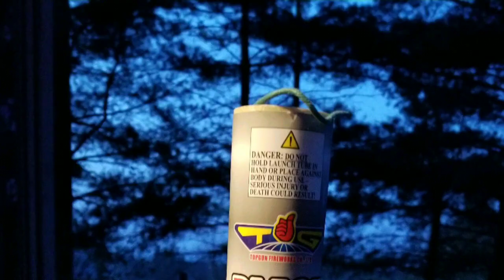Pyro Demo: Gold Can, huge lift + good break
I like this one, nice break charge w decent echo